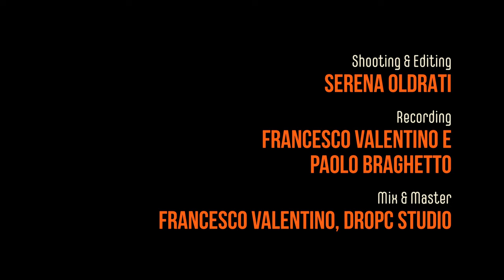STAIN - Clay | MdB Unplugged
STAIN - Clay @ Darsena Pop, Palazzolo s/O (BS)
_Luglio 2024_

Video unplugged dei vincitori di Musica da Bere 2023, realizzato con il contributo di Eatinero.

*GLI STAIN SONO:*
Francesco Lagioia, voce
Michele Tangorra, chitarra
Dario Ladisa, basso
Niccolò "n.i.c.h.o." Mastrolonardo, percussioni

*VIDEO CREDITS*
Produzione: Musica da Bere
Shooting & editing: Serena Oldrati
Recording: Francesco Valentino, Paolo Braghetto
Mix & master: Francesco Valentino, Drop C Studio

*SPECIAL THANKS*
Paola Merigo

*"CLAY" LYRICS*

You’ve been a guide when I suffered, thoughts were shuffled
When I had dirt stuck to my face

Now will you notice the bruises? and all my excuses?
With your x-ray green eyes, made of clay

I spared every occasional friendship
I’ve used them as rentable spaceships
Please stop being my chaser
I’ll be adrift around Kepler

I told you i’m going to dance on my own
‘Cause i need it,need it, need it
I said i have to dance on my own

Shipwrecked souls have no harbour
Sinking with question in a sea of answers
Is safer than being on a boat with your
Certainties which made me drown